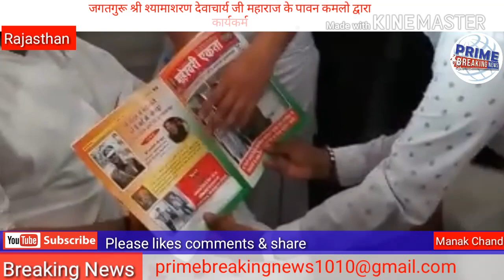जगतगुरू श्री श्यामाशरण देवाचार्य जी महाराज के पावन कमलो द्वारा कार्यकर्म